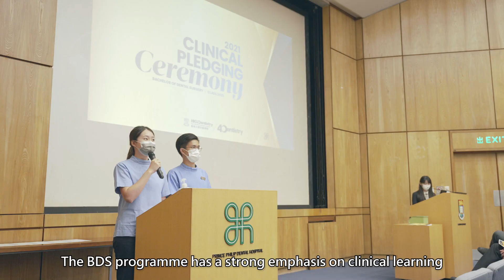Faculty of Dentistry HKU - Bachelor of Dental Surgery Overview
想成為牙醫? 立即了解香港大學牙醫院六年制的牙醫本科課程啦！。
Aspire to be a dentist? Learn more about our 6-year Bachelor of Dental Surgery (BDS) Programme from our video!